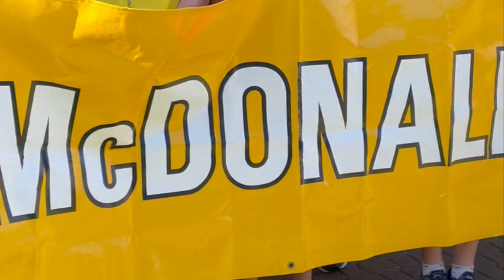Athletics Carnival 2023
And the winner of the 2023 Athletics Carnival is…. DAMIANI 💙
Followed closely by Hughes, McDonald and Fyfe ❤💛💚
Students from all year levels gave it their all in a range of events, from sprints, relays, high jump and long jump, to shot put, javelin, discus and more!
The talent on display was truly impressive, and we're so proud of all the athletes who participated. What a magnificent day, full of competition, camaraderie and cheer!